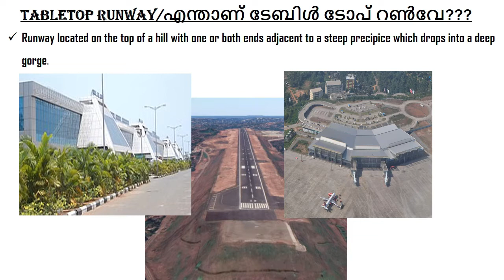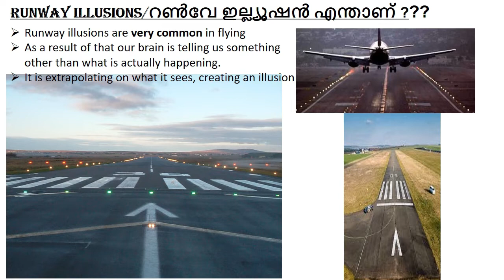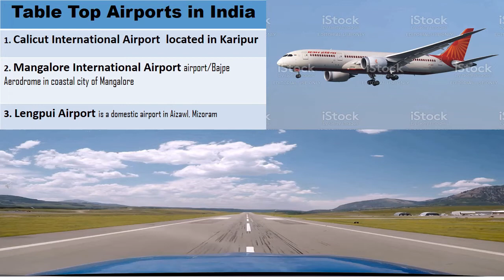Tabletop Runwayഎന്താണ് ടേബിൾ ടോപ് റൺവേ?Runway Illusionsറൺവേ ഇല്ല്യൂഷൻ എങ്ങനെ ആണ് അപകടകാരണമാകുന്നത് ?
1. TableTop RunWay/എന്താണ് ടേബിൾ ടോപ് റൺവേ???
Runway located on the top of a hill with one or both ends adjacent to a steep precipice which drops into a deep gorge.

2. Runway illusions/റൺവേ ഇല്ല്യൂഷൻ എന്താണ് ???
Runway illusions are very common in flying. As a result of that our brain is telling us something other than what is actually happening.It is extrapolating on what it sees, creating an illusion.

3.Runway illusions!! എങ്ങനെ ആണ് അപകടകാരണമാകുന്നത്? ?

4. Table Top Airports in India.

5. ടേബിൾ ടോപ്” RunWay ലെ വിമാന അപകടങ്ങൾ…….

On 22nd May 2010, Air India Express Flight  from Dubai to Mangalore crashed on landing at Mangalore.This airport is one of seven Indian airports designated as a "critical airfield“ by DGCA.

Air India Express flight crash lands at Kozhikode Airport.18 people including two pilots lost their lives in plane crash on 7th August 2020. Air India plane had skidded off runway during landing at Karipur Airport. Karipur is a tabletop airport which requires exact precision at the time of landing.